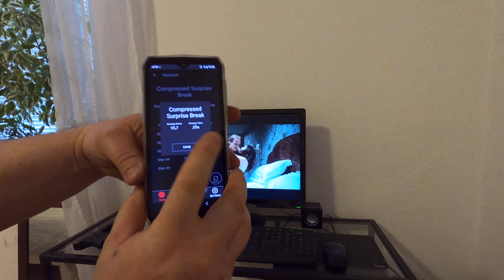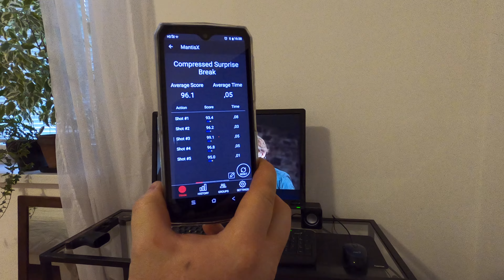MantisX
Compressed Surprise Break 0,05 s